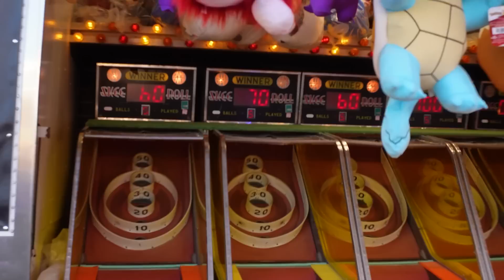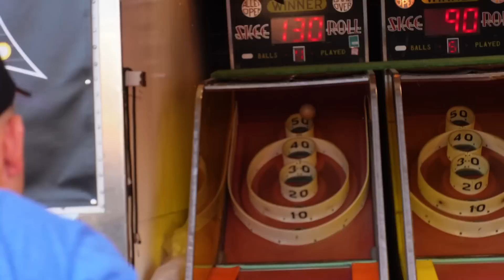Florida State Fair Carnival Games $50 Challenge!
We are at the Florida State Fair playing carnival games! How many prizes can we win with $50?